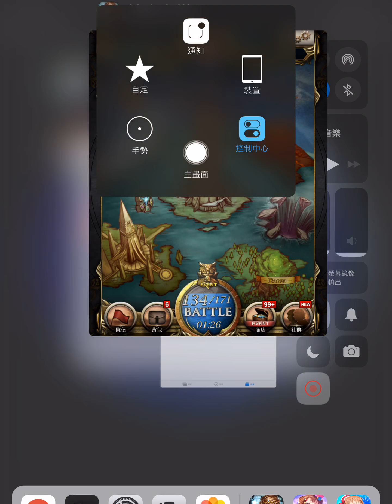[神魔之塔][決戰看守者—看守者的剖辨][官方指定隊伍](5石)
[Tower of Saviors][Trials of Keepers—Keeper’s Discernment](5 diamonds)